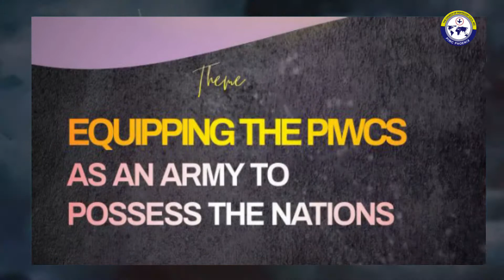PIWC LEADERSHIP SUMMIT PROMO